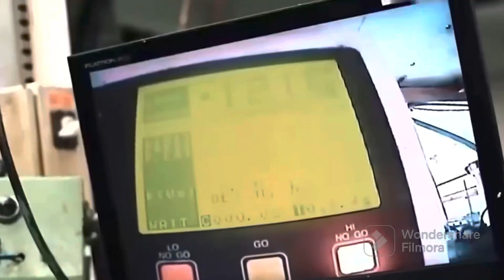How the Bike 🏍️ made in factory @business_inventor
,investment
,business
,businessinvebtor
,Factory
,business motivation
,business ideas
,money
 ,motivational speech
,motivational quotes
,motivational videos
,motivational
,motivational status
,inspiring videos
,inspiringphilosophy
,indian share market
,stock
,inspiring